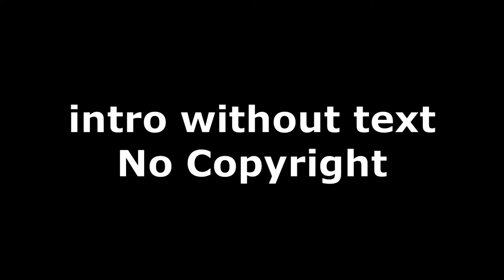5 best intro without text | creativecommon video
Hello guys aaj ke iss video me main aapke liye
Laya hu 5 best intro ye intro without text hai aap
Isse apne kisi bhi video ya apne channel ke liye
Use kar sakte ho bina kisi sankoch ke aapko
Kabhi bhi kisi bhi tarah ka koi strike nahi aayega
Intro
Hd intro
4k intro
Intro without text
Hd intro without text
4k intro without text
Free intro
YouTube intro
Best intro without text